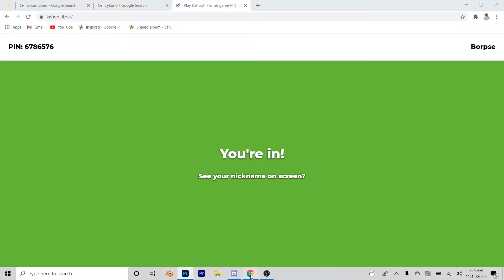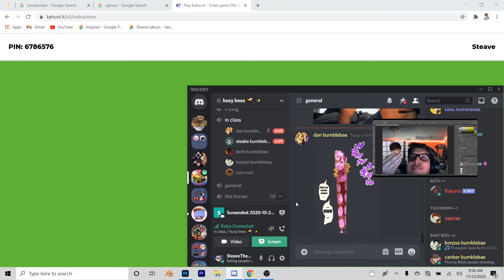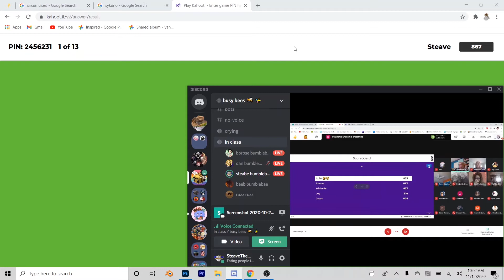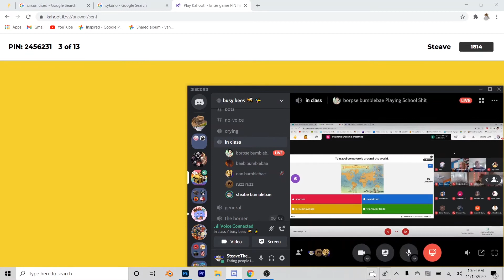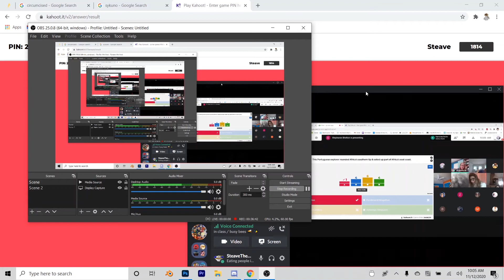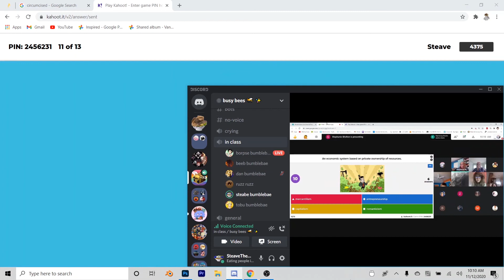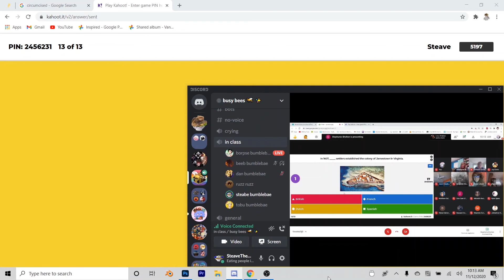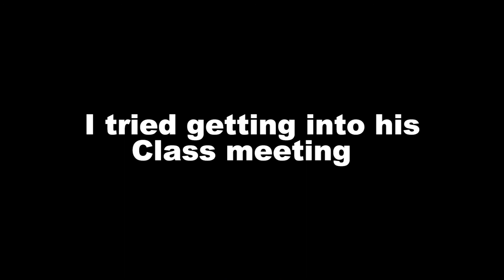I Got on the Leaderboard of my Friends World History Kahoot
I get 4th place in Baz's class Kahoot.

Bruh I'm dumb as shit so I don't know how I pulled it off to be honest.

Bruh what is wrong with me